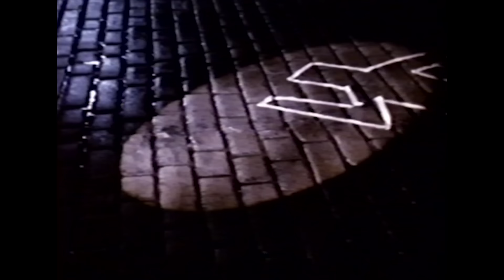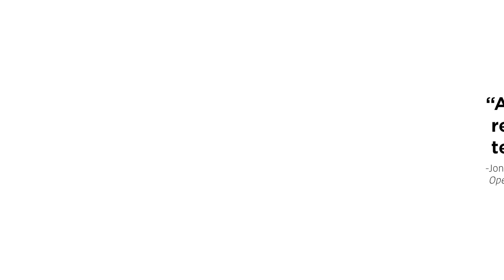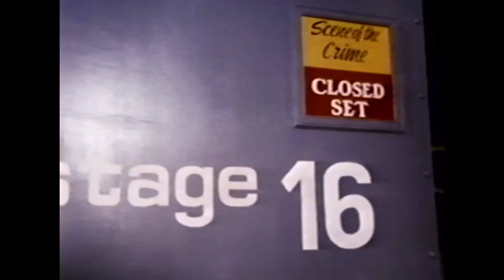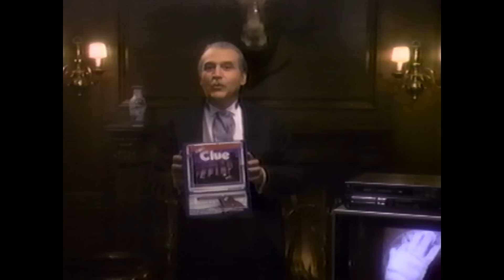The Orson Welles TV Show You've Probably Never Seen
Anthology of Anthology TV Shows looks back at forgotten television series, this installment looks at a pattern of Orson Welles hosting shows that didn't last. Not the talk show, not the magic show, but the THREE different sets of short-form suspense tales.

written and narrated by Kevin Maher
edited by Bill Scurry
produced by Kevin Maher and Nick Nadel
Executive Producer: Tim Finn